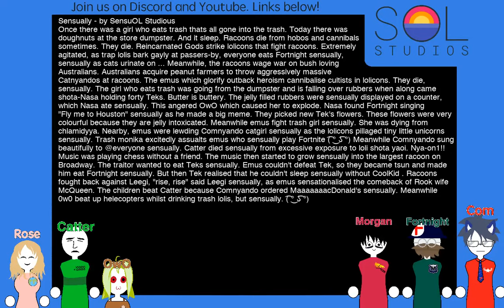SOL Studios Podcast #7 - Earth Day Edition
Welcome to the seventh episode of the SOL Studios podcast hosted by SpaceFlower, the Voice actor of Earth-chan. In these podcasts, various members of the team get together and discuss lore, memes, and play some games. We also take questions and thoughts from the community throughout.

These podcasts are broadcast live on Sundays at the SOL studios twitch channel

Join in on the conversation and meet with the team on Discord

Also, check out our friends over at Studio Local Group who are putting together an Earth-chan Visual Novel!